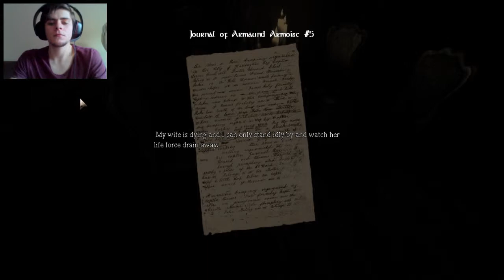Amnesia Custom Story: The DreamStride Part 3: Lost and Confused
Hey there and welcome to part 3 of my playthrough of the Amnesia custom story: The DreamStride

In this episode we open the mystery door only to find another door! following that i get confused however i am sure we will find a way out!